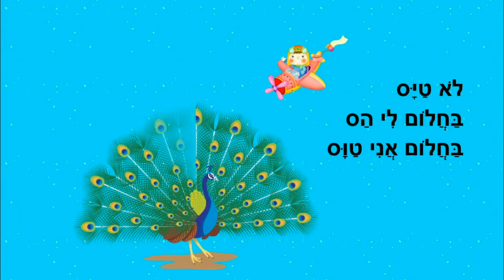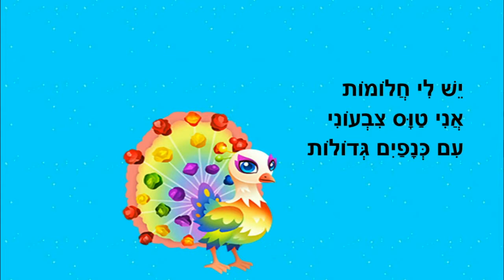טווס החלומות - סיפור לפני השינה - כתבה: ריקי זקן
אני קורא לאמא, בואי מהר לראות
ראי, אני טווס החלומות